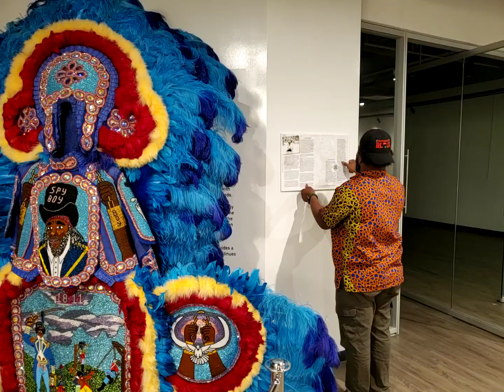May 10, 2023